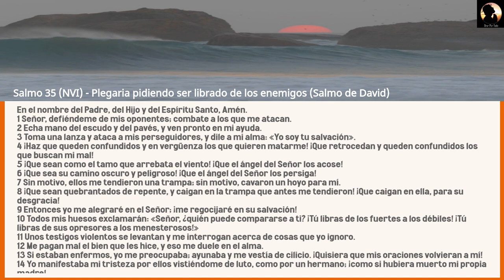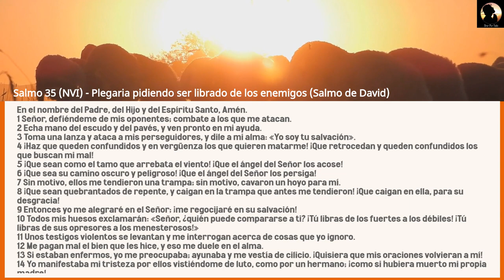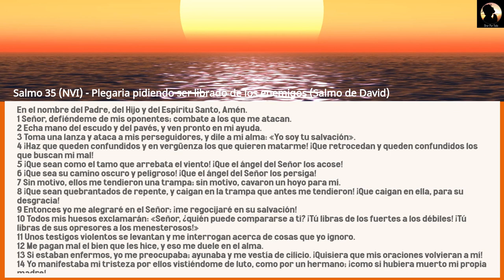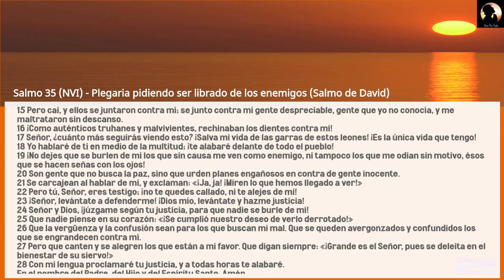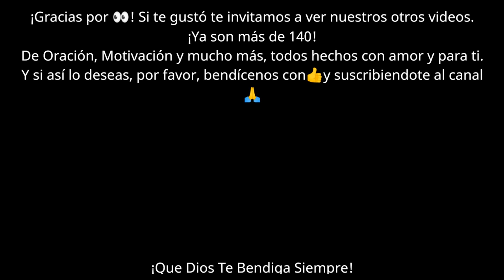Oración de Protección Poderosa - Protección de Dios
En la vida a menudo nos encontramos con personas envidiosas y malintencionadas que intentan sabotear nuestros éxitos y felicidad con sus malas vibras. Sin embargo, al cultivar nuestra fortaleza espiritual, podemos protegernos de su influencia negativa y seguir avanzando en nuestro camino con confianza.
Esta oración poderosa nos brinda protección divina y nos ayuda a alejar a aquellos que quieren hacernos daño. Al repetir sus palabras con fe y determinación, podemos encontrar la paz y la fortaleza que necesitamos para seguir adelante en la vida. El Salmo 35 es una herramienta espiritual valiosa para mantenernos protegidos y en paz, sin importar los desafíos que puedan surgir en nuestro camino.
Oramos en el minuto 1:14 luego de la introucción

¡Gracias por ser parte de nuestra comunidad! Tu apoyo significa el mundo. ¿Disfrutaste el video? ¡Tu participación hace que este canal crezca! 🌱💙 ¡Dios te bendiga abundantemente hoy y siempre! 🙏🌟 ¡Esperamos verte pronto de nuevo! ¡Sé parte de nuestro viaje espiritual! ✨

Todo el contenido en este canal es creación original de "Orar Por Todo" y se acoge a las leyes que protegen los derechos de autor.